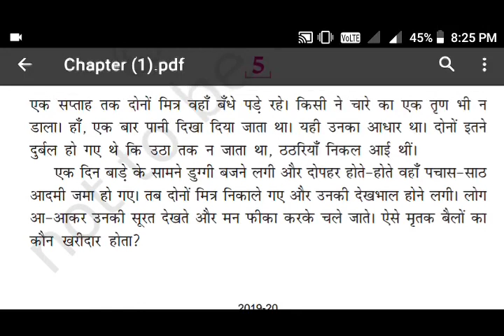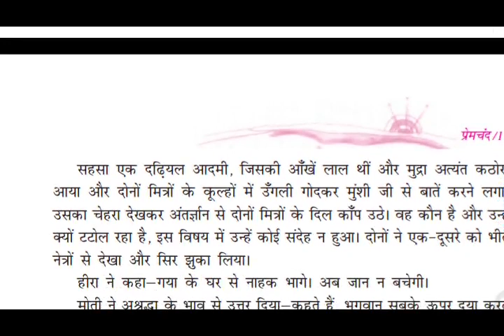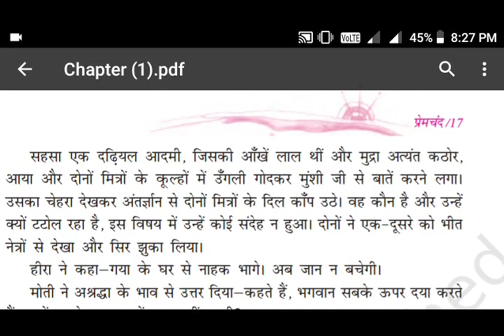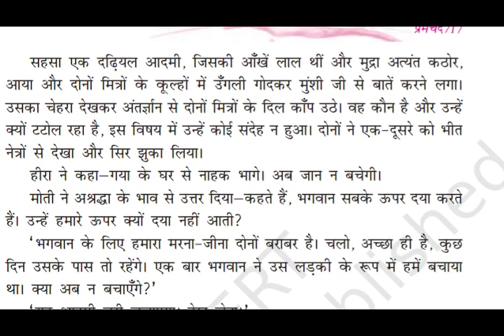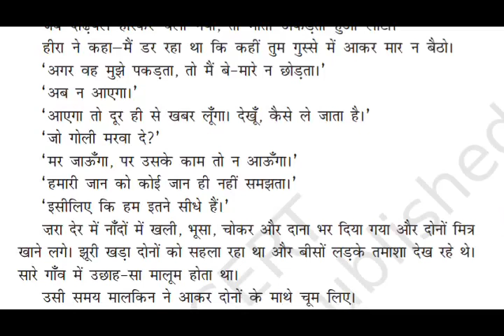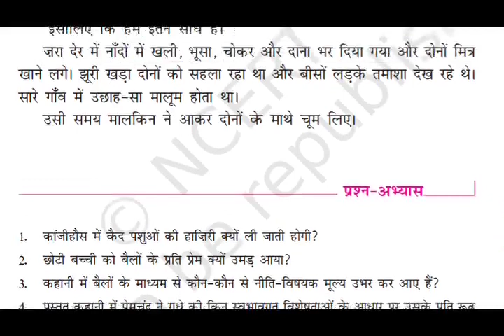class 9 hidi part 3